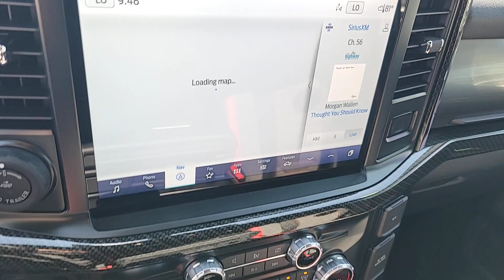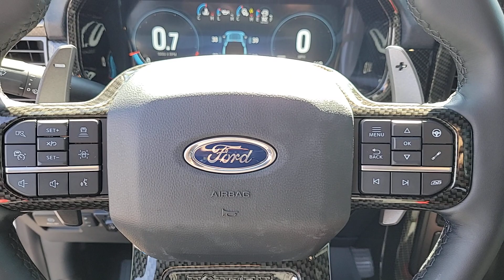2023 FORD F-150 Las Vegas, Henderson, Boulder City, Willow Branch, Nelson, NV 23T1352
AVALANCHE GREY New 2023 FORD F-150 RAPTOR available in Las Vegas, Nevada at Gaudin Ford. Servicing the Henderson, Boulder City, Willow Branch, Nelson, NV area.

Gaudin Ford
6625 West Roy Horn Way

2023 Shelby Baja RaptorbrbrDual Intake Ram-Air SHELBY Baja Raptor HoodbrPower Steps With Rock Sliders And LightsbrSHELBY Baja Raptor Striping And BadgingbrPainted Front Grille SurroundbrSerialized Engine Plate And Dash PlaquebrFront Bumper SystembrSteel Flat Black Front BumperbrTow Points & Air Flow Ventsbr40 Curved Led Light Barbr2X 10 Led Driving LightbrRear Bumper SystembrSteel Flat Black Rear BumperbrTwo 10 Led Driving LightsbrTwo Led Square LightbrBed Chase Rack SystembrSteel Flat Black Chase Rackbr50 Power Actuated Up/Down Led Light BarbrSide PanelsbrFull Size Spare Wheel MountbrInteriorbrSHELBY Registry CSM Serial Number PlaquebrSHELBY Baja Raptor Logo On Console LidbrSHELBY Baja Raptor Floormats And BadgingbrSHELBY Leather Interior UpgradebrShelby Baja Raptor Stainless Steel GaugesbrCarbon Fiber Interior AccentsbrBillet Racing PedalsbrDeep Tinted WindowsbrPerformancebrSHELBY Ecoboost Performance UpgradebrPerformance Intake With High Flow FilterbrSHELBY Oversized Air Intake TubebrPerformance Aluminum IntercoolerbrOne Piece Heat ShieldbrSHELBY Proprietary Performance Tune 525+ HP 610+ FPTbrSuspensionbrShelby by FOX 3 Raptor Stage 2 Suspension SystembrFord Live Valve integrated controllers (all 4 shocks)brFront 3 coilover internal bypass adjustable reservoir shockbrRear 3 external bypass adjustable reservoir shocksbrOrange anodized aluminum hardwarebrHeat diffuser finsbrAdjustable dual speed controlsbrSuspension undercoating protectionbrWheels & Tiresbr18 SHELBY Raptor Alloy Wheels (6 total)brBFG KM2 35/12.50R18 Tires (6 total)
Navigation system: SYNC 4 Connected Navigation,GVWR: 7,050 lbs Payload Package,18 Speakers,AM/FM radio: SiriusXM with 360L,Radio data system,Radio: B&O Unleashed Sound System by Bang & Olufsen,Air Conditioning,Automatic temperature control,Front dual zone A/C,Rear window defroster,Memory seat,Pedal memory,Power driver seat,Power steering,Power windows,Remote keyless entry,Steering wheel memory,Steering wheel mounted audio controls,Adaptive suspension,Speed-sensing steering,Traction control,4-Wheel Disc Brakes,ABS brakes,Dual front impact airbags,Dual front side impact airbags,Emergency communication system,Front anti-roll bar,Front wheel independent suspension,Low tire pressure warning,Occupant sensing airbag,Overhead airbag,Brake assist,Electronic Stability Control,Lane Departure Warning System,Exterior Parking Camera Rear,Auto High-beam Headlights,Delay-off headlights,Front fog lights,Fully automatic headlights,Panic alarm,Security system,Speed control,Auto-dimming door mirrors,Bumpers: body-color,Heated door mirrors,Power door mirrors,Rear step bumper,Turn signal indicator mirrors,Adjustable pedals,AppLink/Apple CarPlay and Android Auto,Auto tilt-away steering wheel,Auto-dimming Rear-View mirror,Compass,Driver door bin,Driver vanity mirror,Front reading lights,Garage door transmitter,Heated steering wheel,Illuminated entry,Leather Trim Seats w/Heated 2nd Row,Outside temperature display,Overhead console,Passenger vanity mirror,Rear reading lights,SYNC 4 w/Enhanced Voice Recognition,Tachometer,Telescoping steering wheel,Tilt steering wheel,Trip computer,Front Bucket Seats,Front Center Armrest,Heated front seats,Heated rear seats,Power passenger seat,Split folding rear seat,Ventilated front seats,Passenger door bin,17 Cast Aluminum Wheels,Alloy wheels,Rain sensing wipers,Variably intermittent wipers,Electronic Locking w/4.10 Axle Ratio